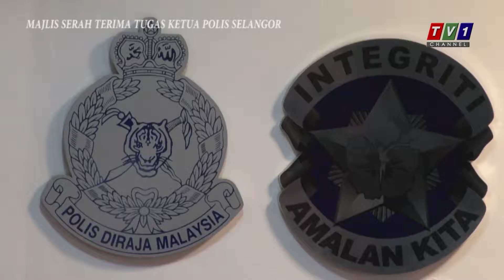MAJLIS SERAH TERIMA TUGAS KETUA POLIS SELANGOR-4 FEBRUARY 2019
TV1-CHANNEL Malay  & English   Language is an international Entertainment channel with over bureaus around the world that different continents.